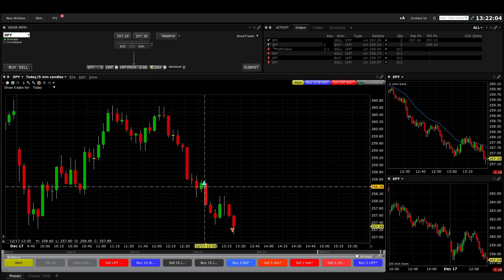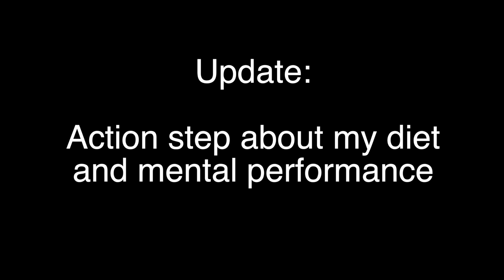Trade #108 - I Quit Sugar!